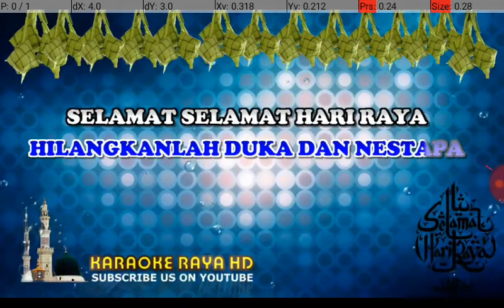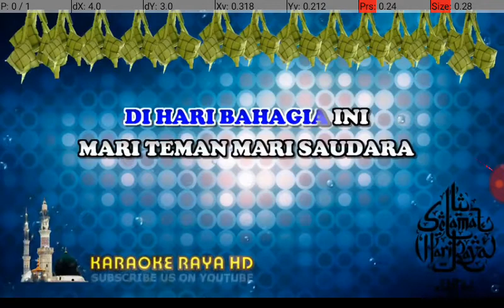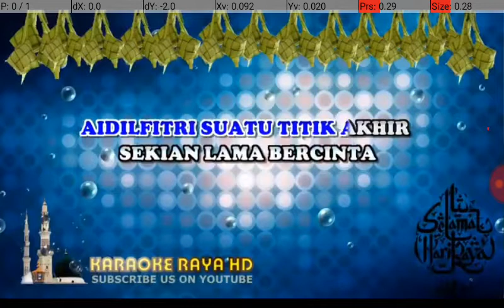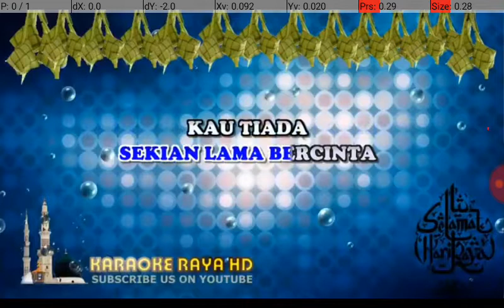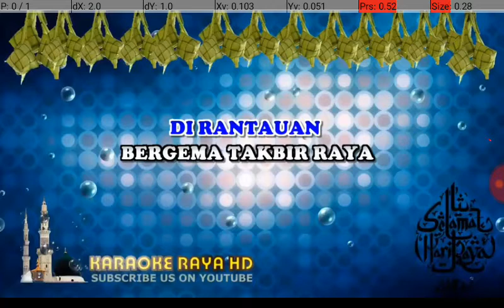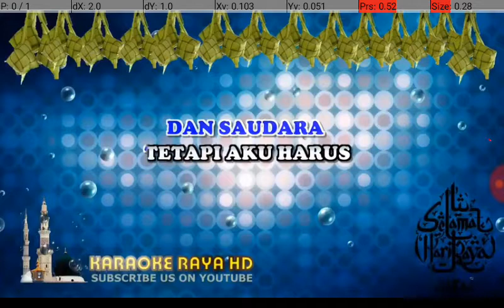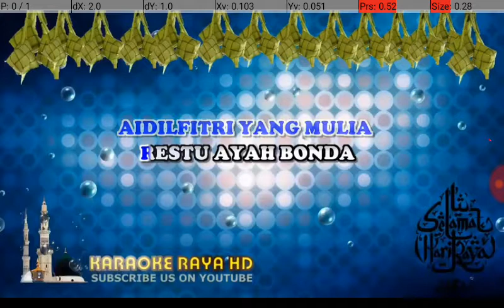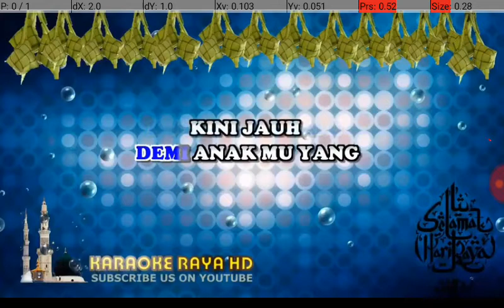25 April 2020(2)